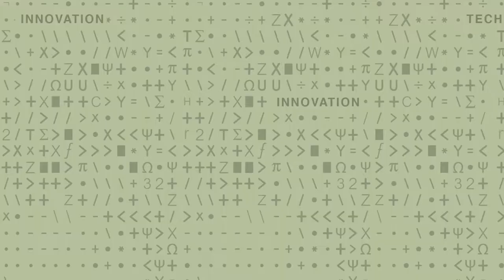Industry-Ready Nuclear Solutions - Radiation Myth vs Reality - 5 of 6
Michael Short, Norman C Rasmussen Assistant Professor of Nuclear Science and Engineering, MIT - See Michael's full playlist